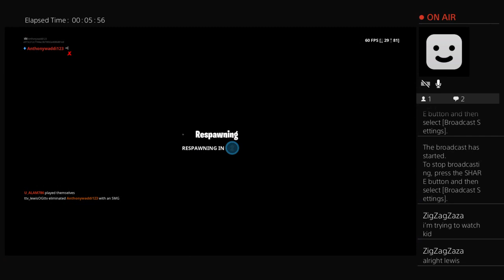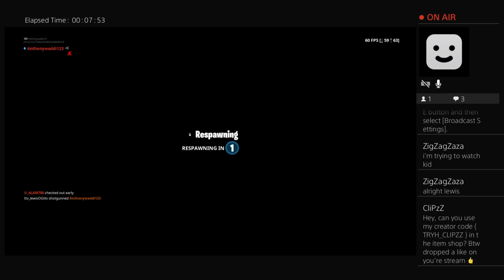First day on ps4